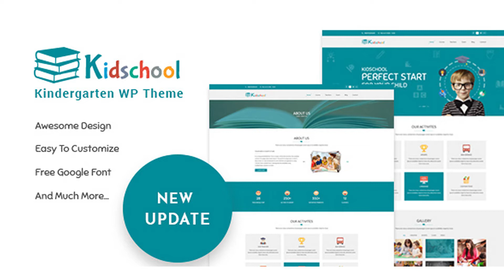Kidschool - kids & Kindergarten school WordPress Theme | Themeforest Website Templates and Themes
Kidschool – kids & Kindergarten school WordPress Theme. Build whatever you like with this Theme that looks effortlessly on-point in Corporate, Business, Education, Agency, Sports, Portfolio, Blog, Architect, Charity, University, Band, Studio, Nonprofit organization, just everything is possible with Kidschool. With all it features you can build something great. It is ultimate flexible with loads of nice options and features. It’s fully responsive design and clean was tested on all major handheld devices.Unlimited possibilities & flexible that will easily be able to support every site development. Don’t wait – Launch Your Start-up Now! Main features: Fully Responsive Layout SEO friendly Mobile Friendly Layout Fully Responsive Header Customization Logo Customization Menu Customization Buttons Customization Google Fonts Built for WordPress Kingcomposer Unlimited Colors Customization Crossbrowser Compatible Mobile Browsers Compatible Font Awesome Icon W3C Valid HTML Code Reliable support Carousel Added Contact Form 7 Easy To Use No coding knowledge required Very easy page building Easily create defferent Home or other page Flexible easy-to-use page options Create stunning website without touching a line of code update logs VERSION: 1.0.3 —-—-DATE: 02-July-2018 VERSION: 1.0.3 —-—-DATE: 02-July-2018 Added : Added New Header style Added : Added New Gallery style Fized : Fixed Typography Issue Updated : Updated Core Plugin Updated : Compatibility With Latest WordPress Version Version: 1.0.2 —-—-Date: 21-April-2018 1. Fixed : Fixed compatibility with latest WordPress version 2. We have a dedicated team to provide you the best support. Create A Ticket here if you need any support for the item purchased. Send a custom job proposal

download Kidschool - kids & Kindergarten school WordPress Theme | Themeforest Website Templates and Themes